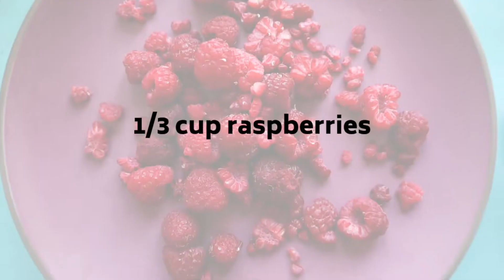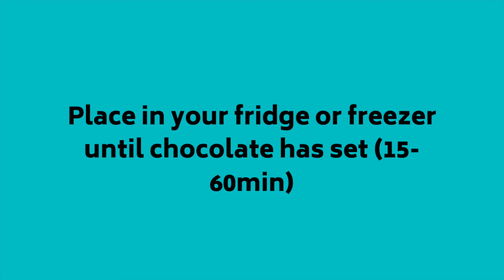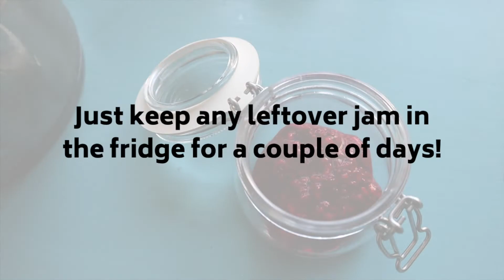Healthy Peanut Butter Cups with a Twist (vegan + gluten free)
Healthy peanut butter cups with a twist // Want to know how to make peanut butter cups? Or even how to make vegan peanut butter cups? This is the video for you.

These no-bake peanut butter cups are great if you’re looking for easy healthy desserts, vegan desserts, plant based desserts and raw vegan recipes. These vegan peanut butter cups are also a gluten free dessert, dairy free dessert and most importantly a healthy dessert recipes.

Ready to make an easy chocolate peanut butter cups recipe? Join me and make these healthy reese's cups, homemade peanut butter cups that are a delight. Perfect if you’re looking for gluten free recipes. And yes, being vegan doesn’t have to be boring.

Looking for more personalized support and accountability?

🌟 Book your free session here so we can start to create a customized plan for you

OTHER RESOURCES

Music

This information is being provided to you for educational and informational purposes only. It is being provided to you to educate you about healthy eating and living and as a self-help tool for your own use. It is not medical or psychological advice. This information is to be used at your own risk based on your own judgment.